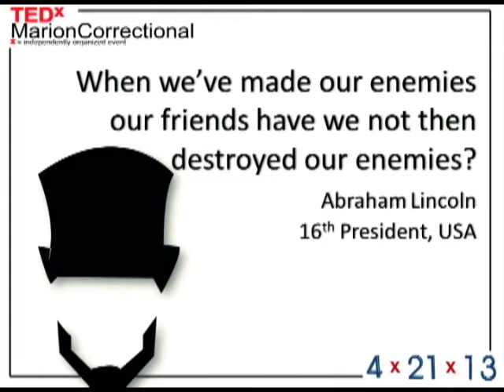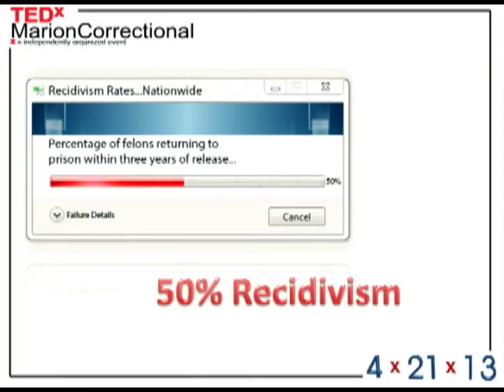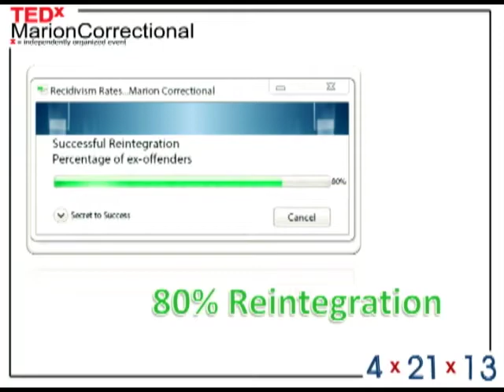Befriending Your enemy: Juan Martinez at TEDxMarionCorrectional 2013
Juan M. Martinez Jr. is grateful to be a Texican hailing from San Benito, Texas. He works with digital audio every day so believes his recommendation to listen to absolutely anything by The Smiths should carry weight. He is overly committed to his worst habit... procrastination, except for early in the morning when he can't wait for a hot shower to start the day. Juan can't wait to spend the day with his children on a golf course, or anywhere as long as he is around his kids. He believes anything worth doing is worth doing twice... or three times; and his hobby is finding obsessive compulsive behavior in others. He is taking the stage to show what is possible to others in prison. After TEDxMarionCorrectional he will continue to focus on developing a closer relationship with his children.